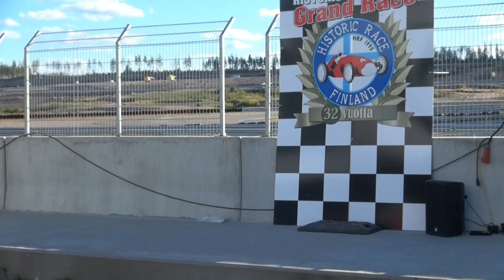Historic KymiRace 2022 Fiat Historic Ratapotti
Klippi vuoden 2022 Historic KymiRace kilpailun molemmilta päiviltä Fiat Historic Ratapotti luokan kisailusta.